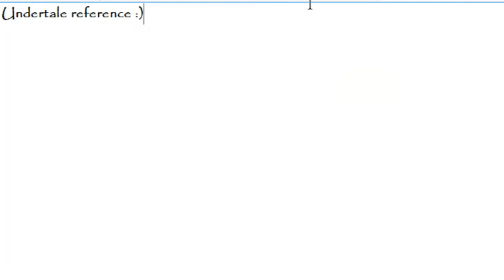DEMI LOVATO MSP ACCOUNT GIVEAWAY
My MSP: FacelessQueenie

I'm giving this account I made in the last video away so go get it!